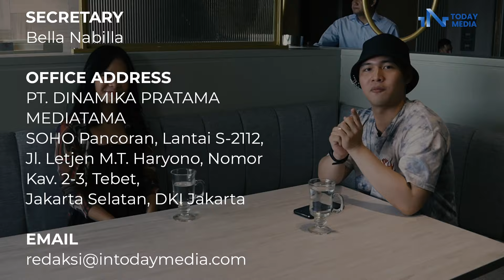Bukan si-L!! Salshadilla Ngaku Mantan Terindahnya Waktu di London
IN People!!

Sekarang saatnya untuk INstrumentsBasBisBus dan kali ini ada Salshadilla!

Naah doi ini kan baru banget keluarin E.P Circle jadinya obrolannya gak jauh soal itu, tapii tenang aja Salsha juga ngejawab pertanyaan IN People yang udah komen di question box Instagram IN Today.

Salsha bakal ngebahas dari yang B aja sampai yang pedes kayak ditinggal lagi sayang-sayangnya. Kamu bisa cari tau obrolannya dengan tonton sampe habis INstrumentsBasBisBus kali ini.

ADIOS.